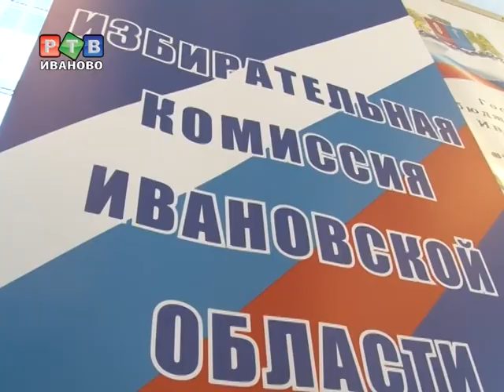Представитель ЦИКа провел семинар в Иванове